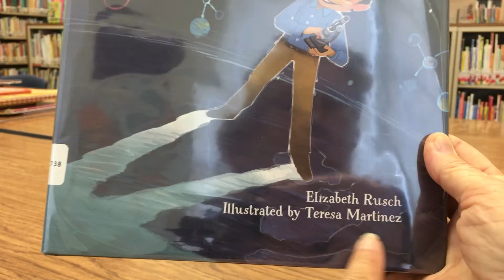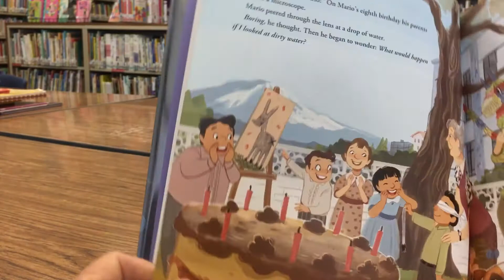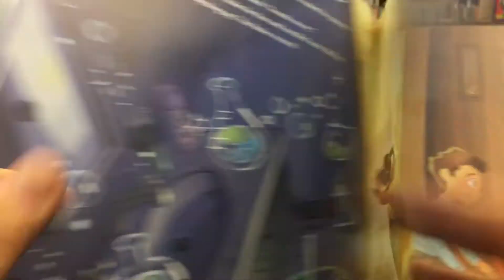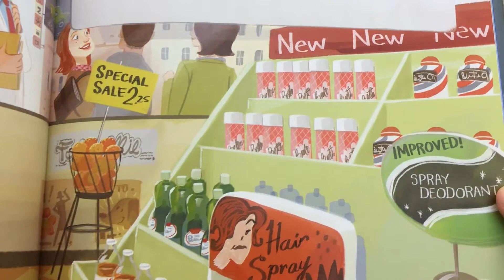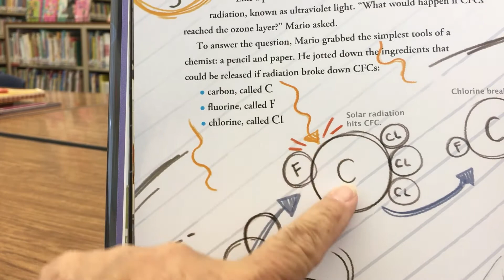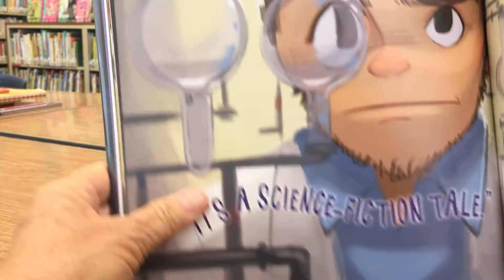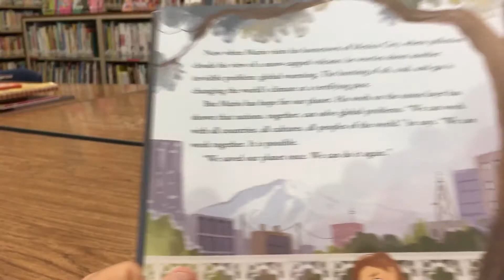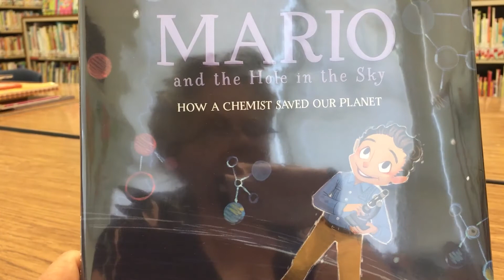Mario and the Hole in the Sky, Shackelford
True story about an 8 year old boy who stopped the ozone layer from being destroyed.